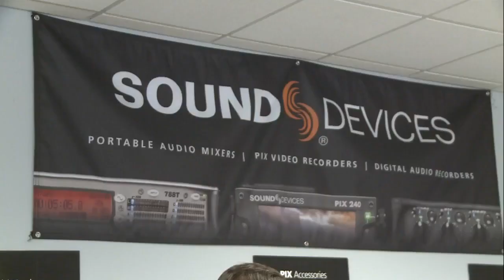Wish Comes True for Local Teen 4 pm 10-14-15